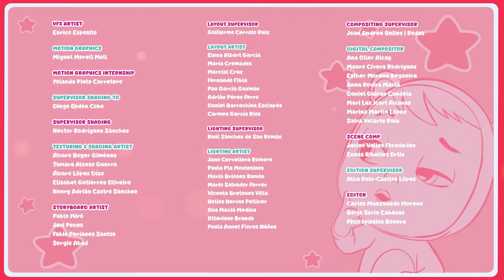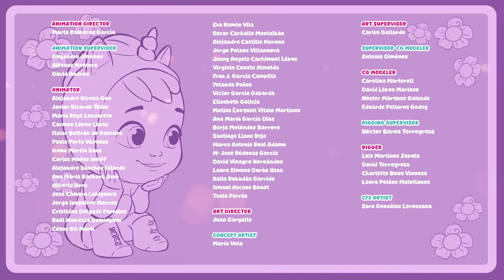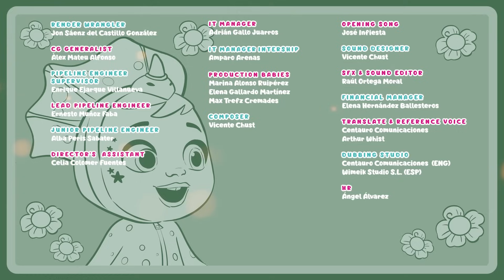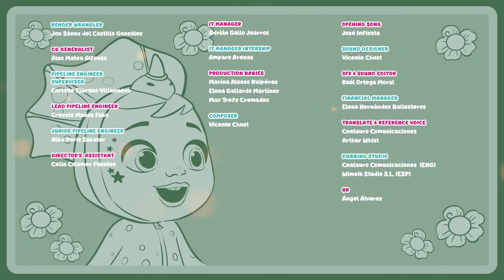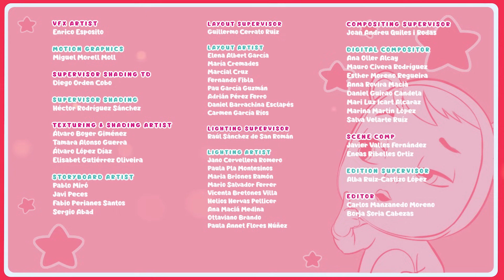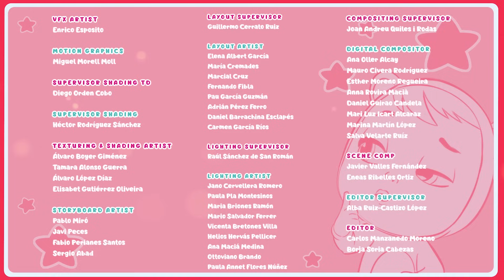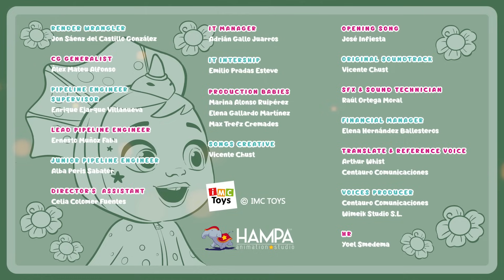💗💗 ENJOYING TIME TOGETHER 💗💗 CRY BABIES 💧 MAGIC TEARS 💕 Long Video 🌈 CARTOONS for KIDS in ENGLISH